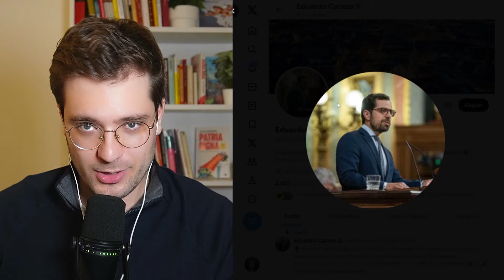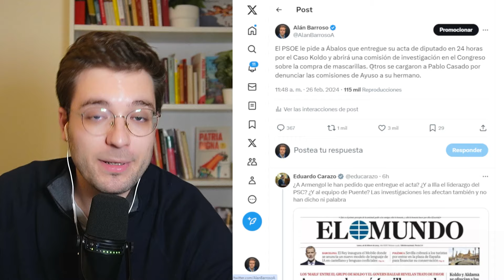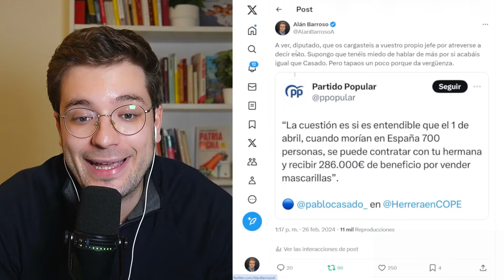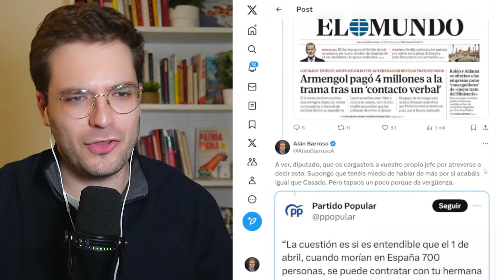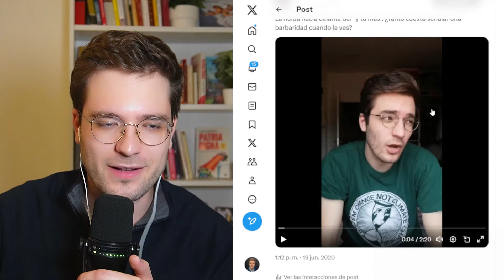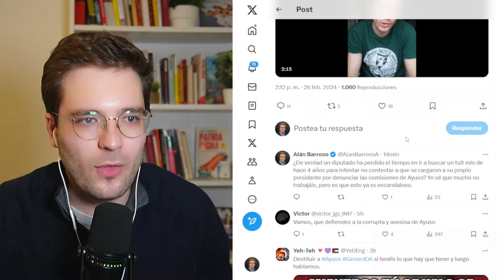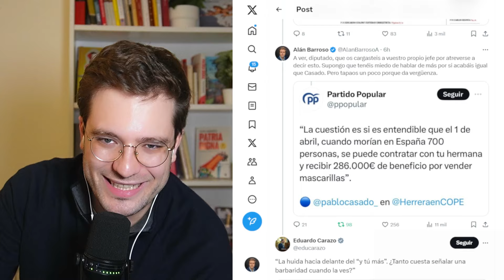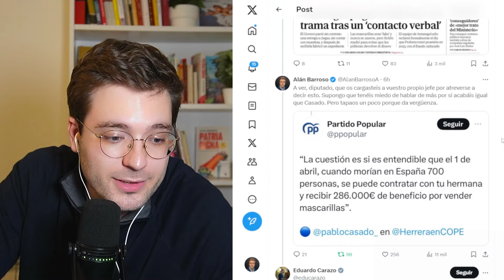DIPUTADO DEL PP ME ACOSA (¿a esto van mis impuestos?) | Alán Barroso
Lo del Partido Popular conmigo es para hacérselo mirar.

Siguen empeñados en que no he condenado lo suficiente el caso de Koldo García (número 2 del exministro José Luís Ábalos).

Ahora tengo a diputados nacionales buscando muy intensamente entre mis tuits viejos.